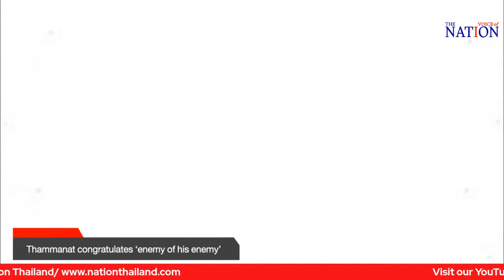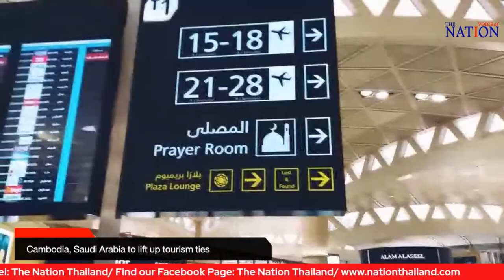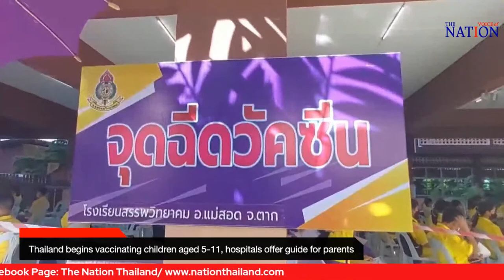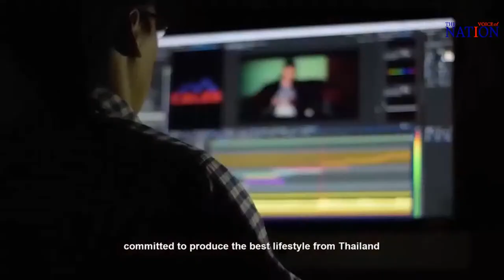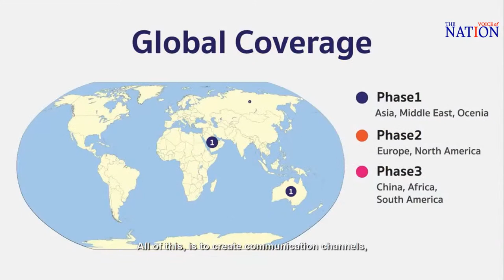Voice of The Nation: Tuesday 01/02/22